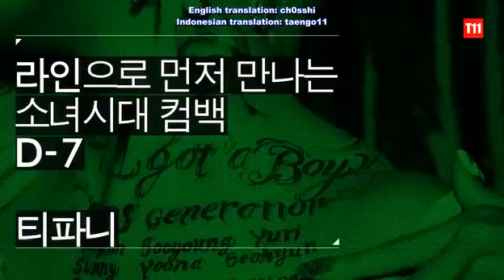Indonesian Sub 'I Got A Boy' SNSD Tiffany Comeback Greetings YouTube OUT